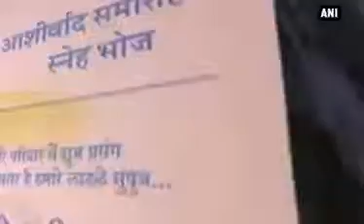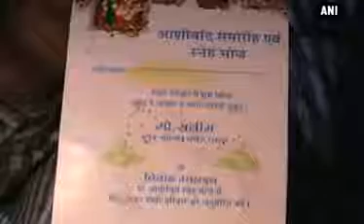Lord Ganesha on Muslim wedding card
Madhya Pradesh, May 09 (ANI): Just look at this beautiful wedding card with an image of Hindu god Ganesha embossed on it. It is a common practice among Hindu families to have Ganesha, believed to be the deity of prosperity, embossed on wedding invitations. For those of you wondering what is so special about this wedding card, this is the invitation for the wedding of a Muslim man, Salim Makrani. With this, Makrani and his family, natives of Jhabua district in Madhya Pradesh, have set an example of communal harmony. This is not all; several ceremonies of Makrani's wedding will also be conducted according to Hindu rituals. The whole family is feeling proud to take such a bold step.